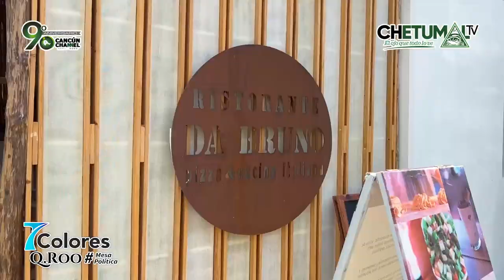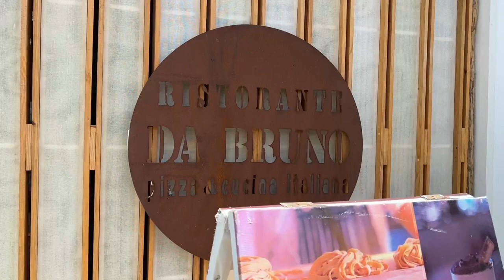“Da Bruno Restaurante Italiano”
* Rosario Flota, emprendedora restaurantera y nativa de Bacalar, QuintanaRoo, Mexico. Narra al equipo de GrupoContrapunto su vida en este negocio.